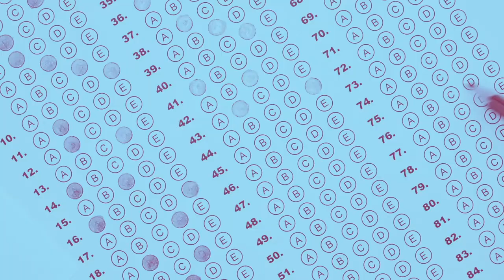UCM AL DÍA # 11